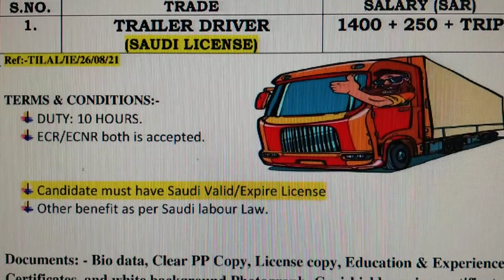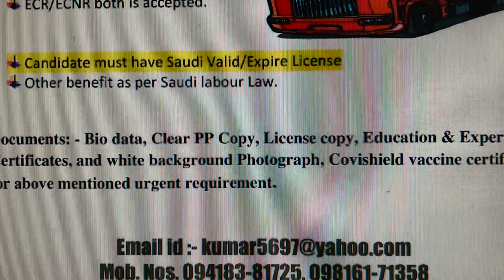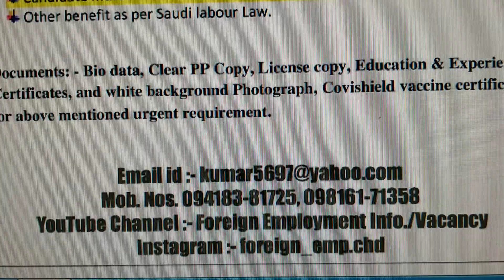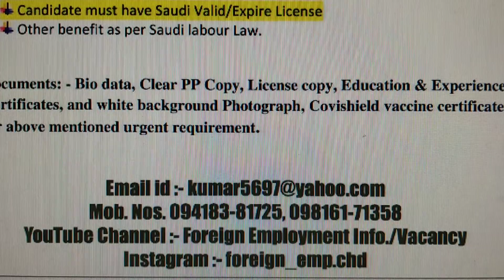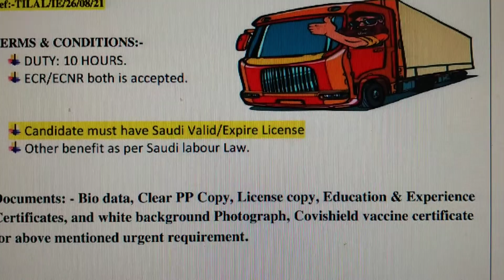TAMIMI GROUP IN SAUDI ARABIA Mob.094183-81725, 098161-71358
TAMIMI GROUP SAUDI DEMAND FOR TRAILER DRIVERS